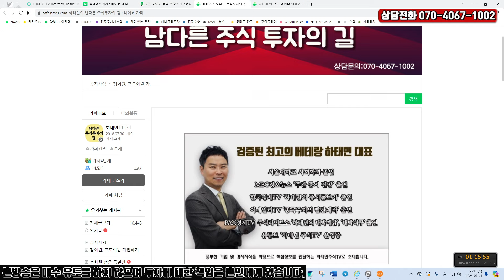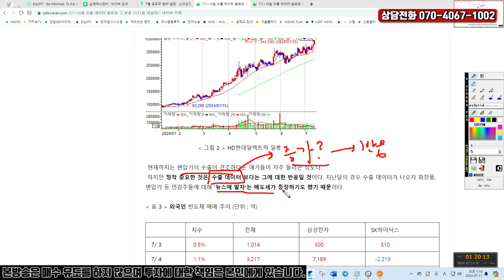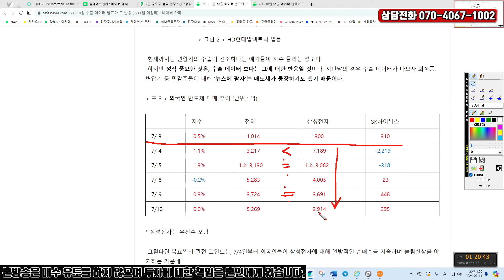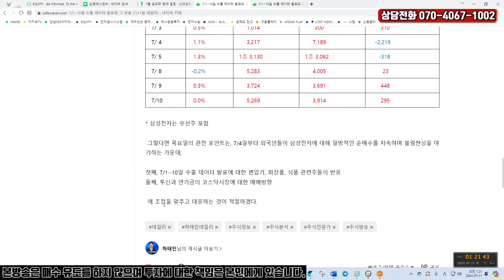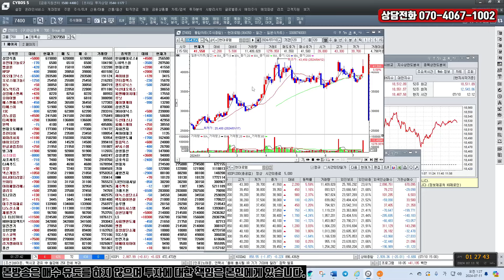7월 11일 증시 전망 : 데이터 자체 보다는 시장의 반응이 중요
투신과 연기금의 코스닥 순매도
7/1~10일 수출 데이터 발표